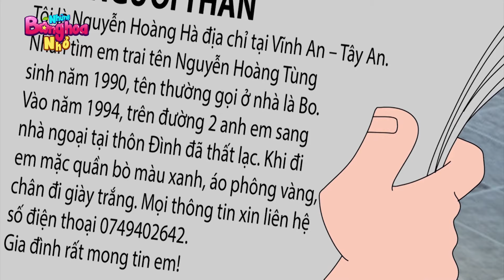PHIM MỚI QUÀ TẶNG CUỘC SỐNG - CHÁY NHÀ VẪN TẮM - TRUYỆN CỔ TÍCH HOẠT HÌNH HAY NHẤT 2021